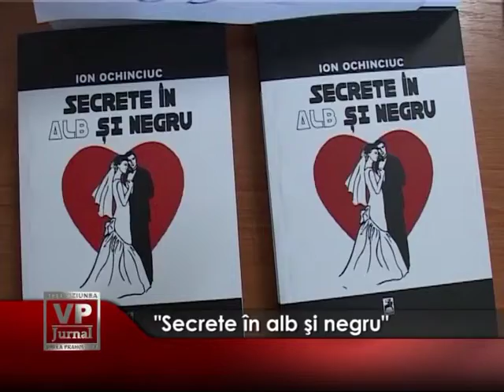secrete in alb si negru